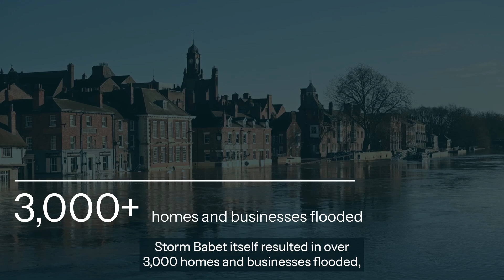ICEYE Flood Solutions in Action: Monitoring Storm Babet in the UK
In October 2023, Storm Babet swept across the UK, bringing historic rainfall and widespread flooding that affected thousands of homes and businesses. While traditional data sources struggled to keep pace with the storm’s fast-moving impacts, ICEYE delivered real-time, satellite-based flood insights to help insurers act faster, smarter, and more proactively.

In this 2-minute video, Paul Sowden and Stephanie Powell walk through how ICEYE’s Flood Early Warning and Flood Insights products provided:

- Pre-event monitoring days before the first floods
- SAR satellite imagery during peak rainfall and under cloud cover
- Daily flood data updates enabling early customer outreach
- Actionable flood insights at the building level

Discover how near real-time flood intelligence empowered UK insurers to respond faster, optimize resources, and better serve policyholders—when it mattered most.